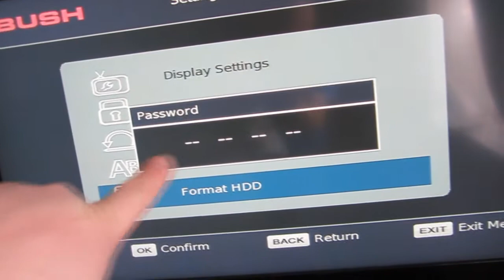FINISHED CHAPTER THIRTEEN [Vlog 323]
More writing...